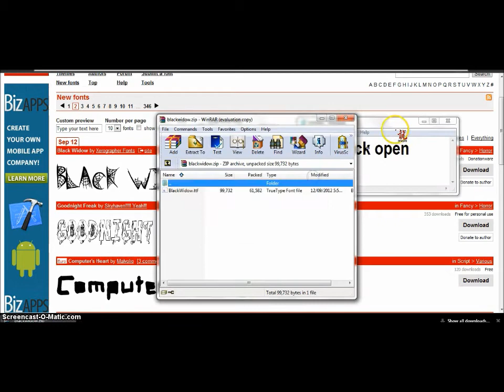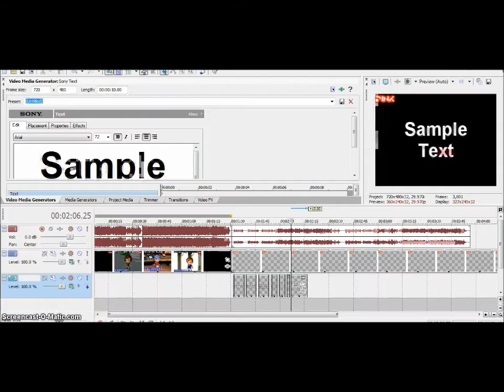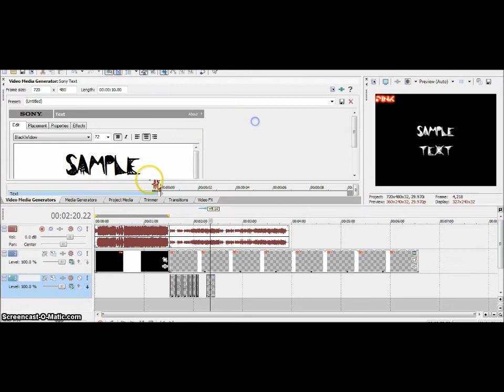How to download fonts on dafont {for onedirectionfth}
XDDDD Here chu go OuO Song is called 0330 by U-KISS piano cover